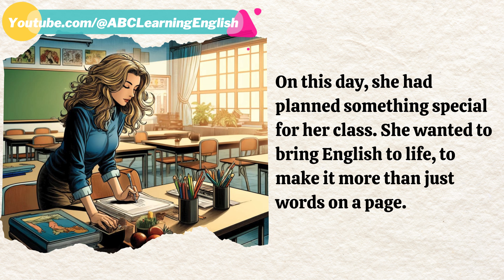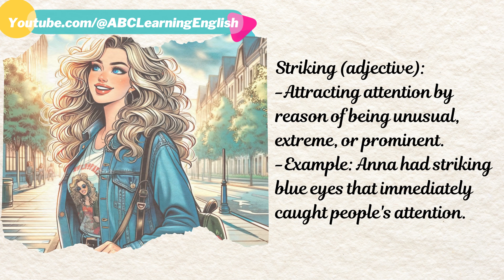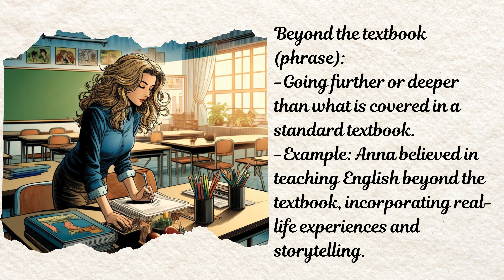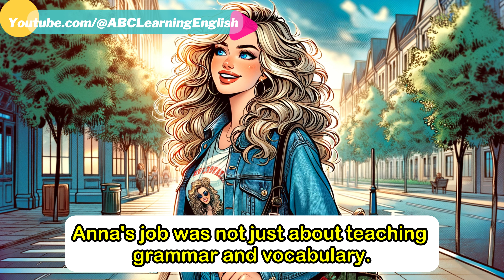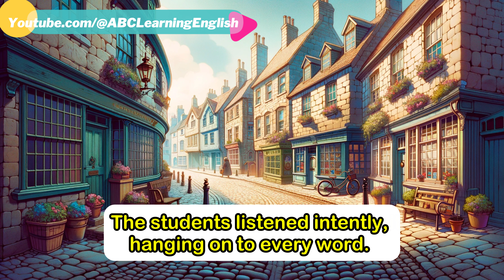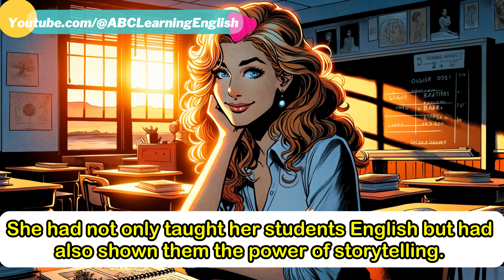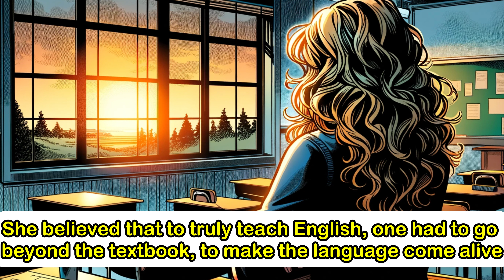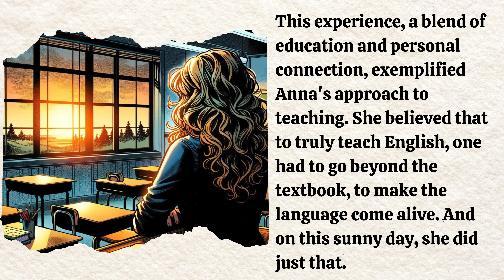A Day At Work | Improve Your English | English Listening Skills - Speaking Skills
"Dive into a comprehensive English learning experience with 'A Day At Work | Improve Your English | English Listening Skills - Speaking Skills'. Designed to enhance both your listening and speaking abilities, this engaging video is segmented into four distinct parts, each tailored to different aspects of language acquisition.

In Part 1, immerse yourself in an intriguing story set in a workplace environment. Follow the narrative closely as it unfolds, paying attention to the nuances of conversational English and the context in which certain phrases are used.

Transitioning into Part 2, we'll delve into the heart of the vocabulary and phrases introduced in the story. This section is dedicated to expanding your English lexicon with relevant, work-related terminology and expressions, ensuring you not only understand their meanings but also how to use them effectively in conversation.

Part 3 offers a unique opportunity to practice speaking. You'll be prompted to engage with the material actively, repeating phrases, responding to questions, and even participating in simulated dialogues. This interactive segment is designed to boost your confidence in speaking English and improve your pronunciation and fluency.

Finally, in Part 4, the story from Part 1 is revisited. This time, with the new vocabulary and practice you've gained, you'll be able to comprehend the narrative on a deeper level, picking up on subtleties you might have missed initially.

Join us for 'A Day At Work' and take a significant step towards mastering English listening and speaking skills, all while enjoying a narrative that's both educational and entertaining.